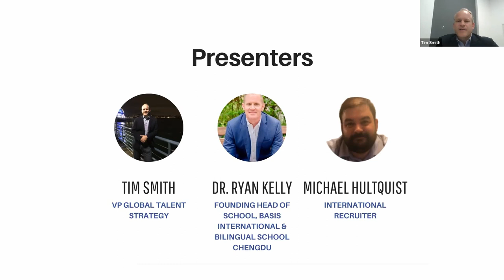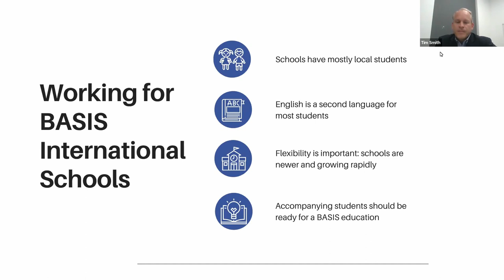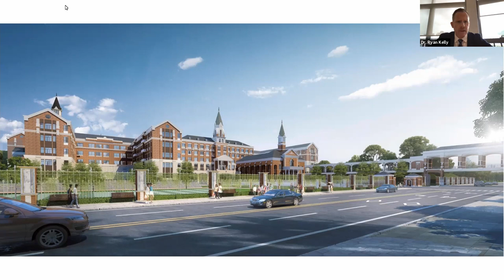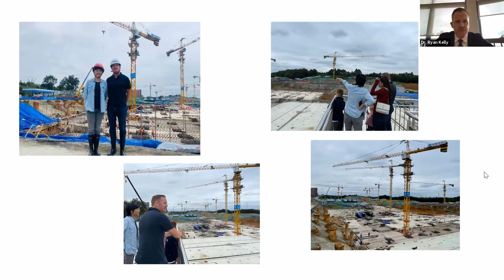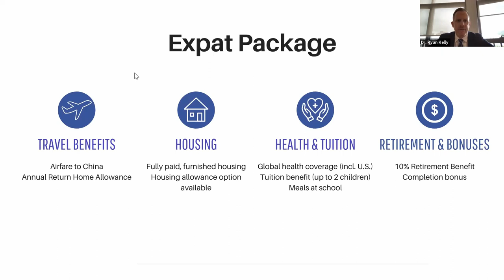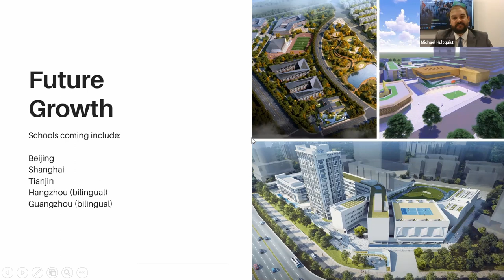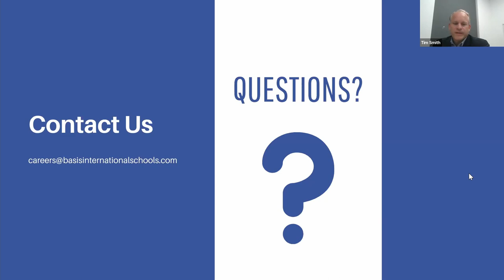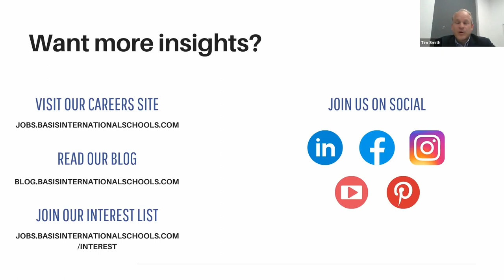Live Webinar: BASIS International & Bilingual School Chengdu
Our newest school, BASIS International & Bilingual School Chengdu, is opening in fall of 2022. In this webinar, Founding Head of School Dr. Ryan Kelly shares with us about his vision for the school, campus construction, and the location. Members of the recruiting team also provide valuable insights into expat compensation and benefits, visa requirements, teaching with our schools, and more.